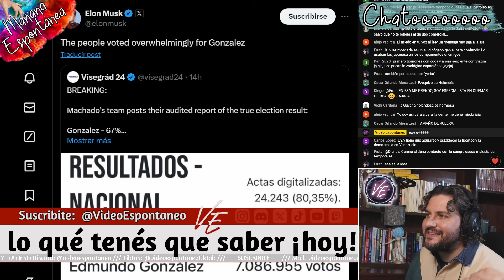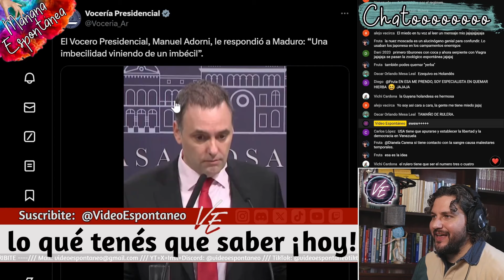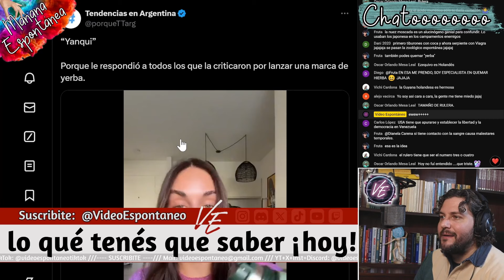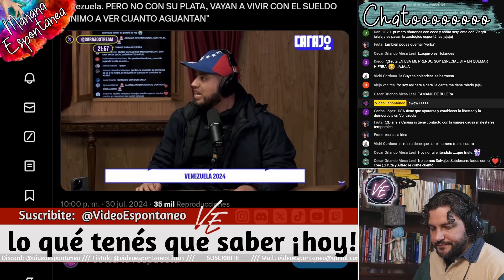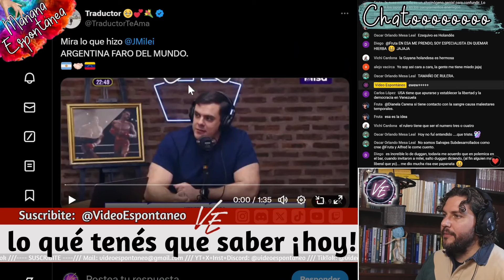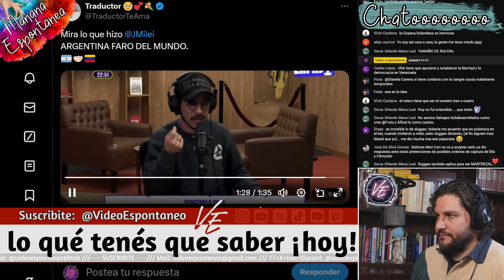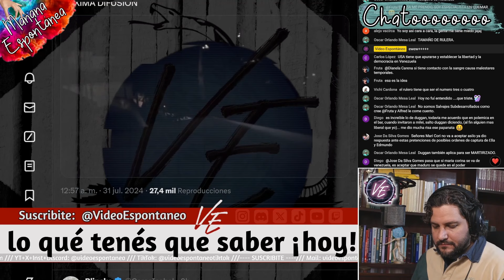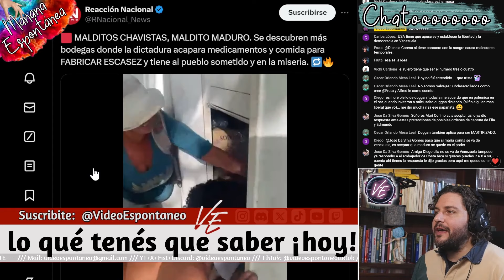¡EXPLOTA VENEZUELA! Maduro corta relaciones con Latinoamerica e impulsa represalias - ME X 307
🕘VIVO - Lunes a Viernes - 9:00 hs - ☀️MAÑANA Espontánea.

📜Descripción:
El Gobierno reclamará hoy ante la OEA una respuesta de toda la región contra la dictadura venezolana y negocia con países aliados el traslado de los seis asilados en la Embajada en Caracas. Aumentan a 13 los civiles asesinados durante las protestas contra el fraude en Venezuela.

💸Donaciones
► MERCADO PAGO:
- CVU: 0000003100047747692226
- Alias: video.espontaneo.mp